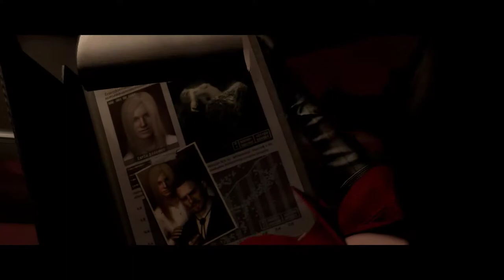Resident Evil 6 [26] Ada Chapter 4: Face It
Say it with me. Big. Faces. Aren't. Scary.

I swear they do it all the time and it's just stupid.